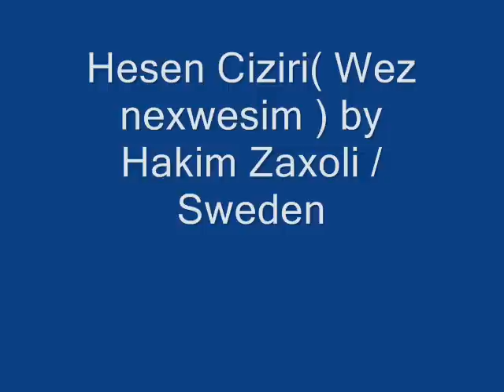Hesen ciziri wez nexweşim by Hakim Zaxoli -Sweden.wmv